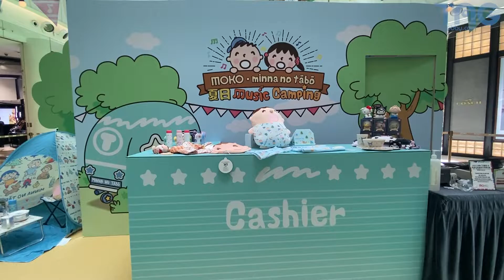MOKO．minna no tābō夏日Music Camping